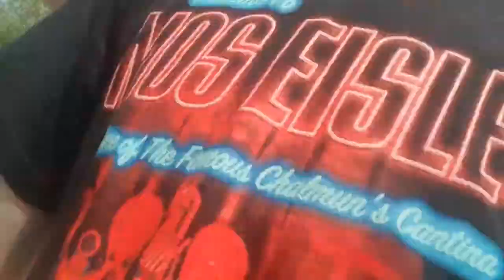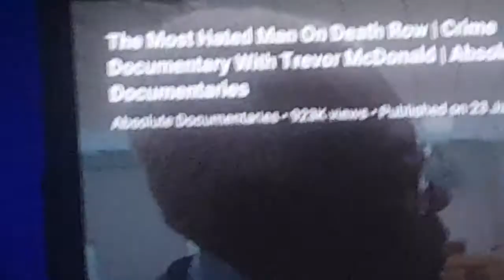DAILY VLOG #111 (COS IT CAME WITH THE SHIRT ?)